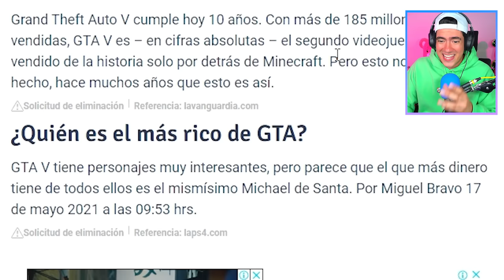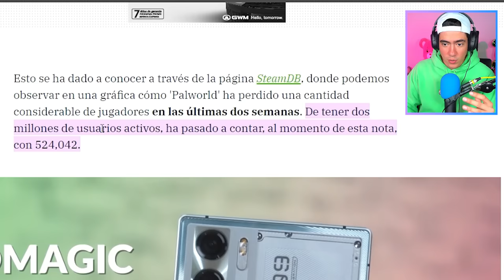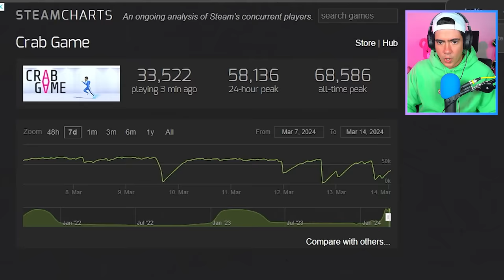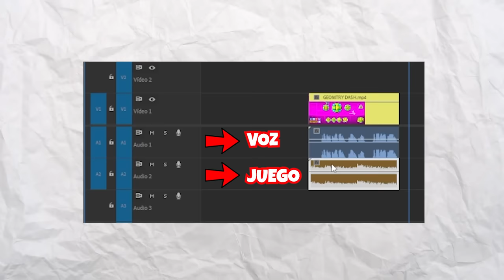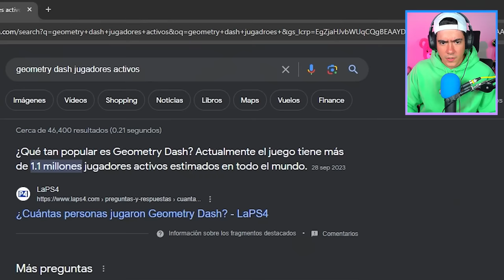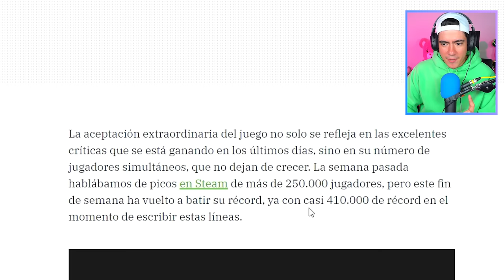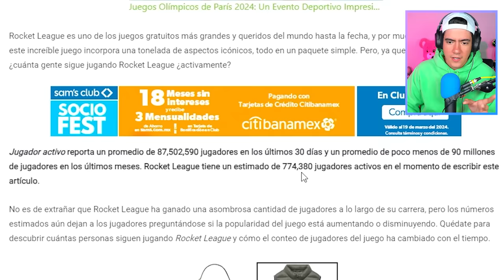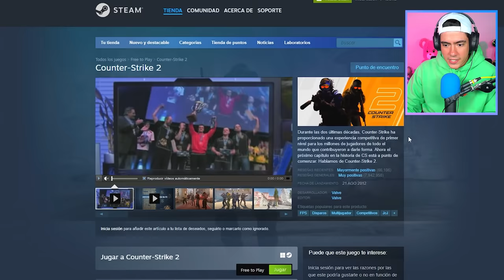Probé Los 100 JUEGOS MAS JUGADOS DEL MUNDO !! | TheDonato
SIGUE LA REDES DE LOS CHAMOS FC !!